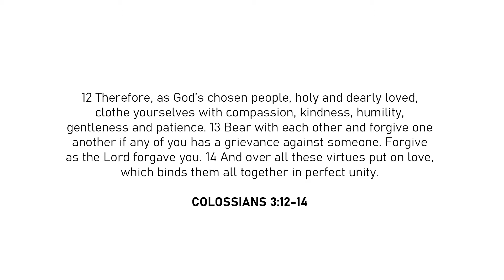Read Scripture - April 3, 2020 | Neighborhood Church